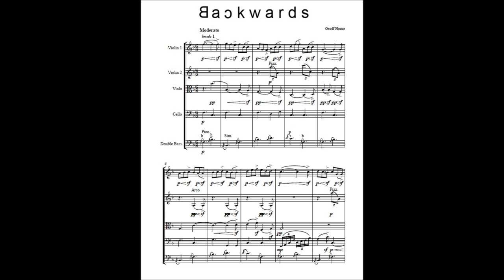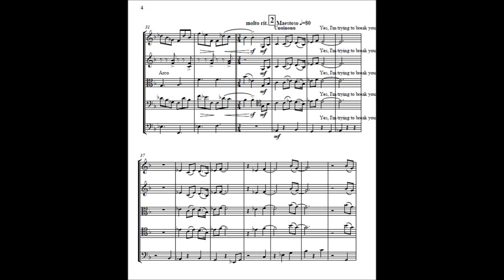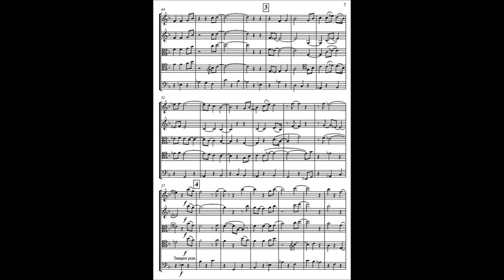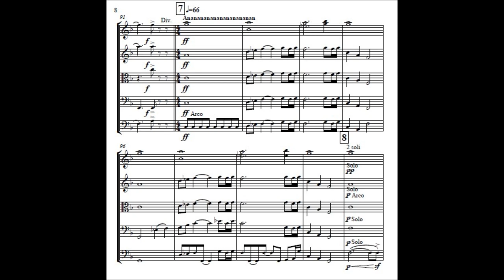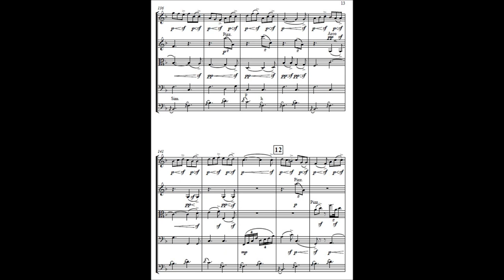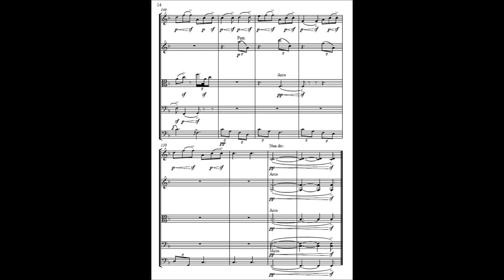Backwards - Geoff Horne 2018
Continuing my reaction to Brexit, Backwards takes three well-beloved, extremely English pieces of music and messes with them horribly.
Swob and Ananananananananananan are simply backwards versions of two of those pieces (inspired by backwards sound effects of L'Orchestre des Contrebasses) and I'll leave you to figure out the originals!
When I first played back Ununionu (I'm a string player) it really did make my heart feel sick, and that's what it is meant to do!
What happens to something you love, music, a country, something you sunk your heart and soul into when someone/something gaffs hold of it and crushes the good out of it?